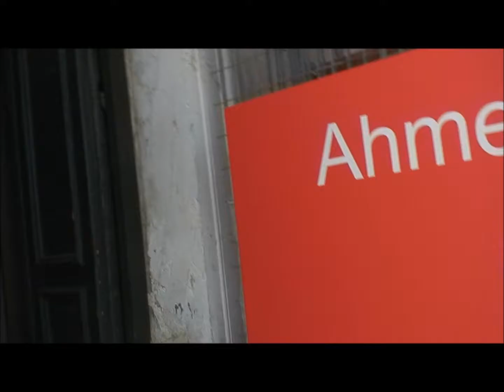Venice Biennale 2015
Modern art in Venice, Italy